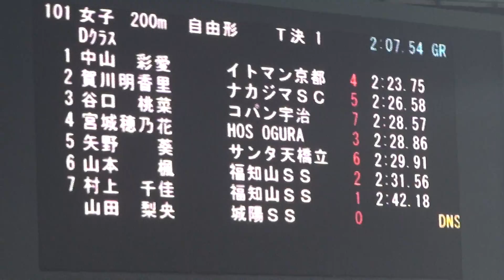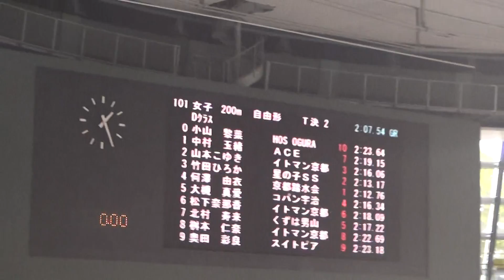京都CS D女200自決勝